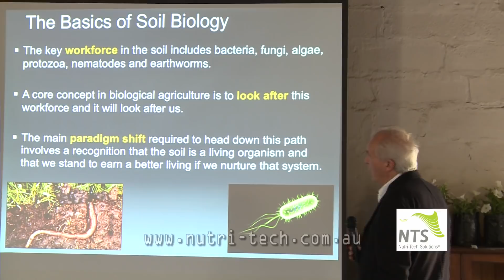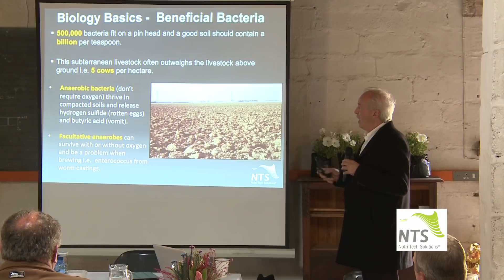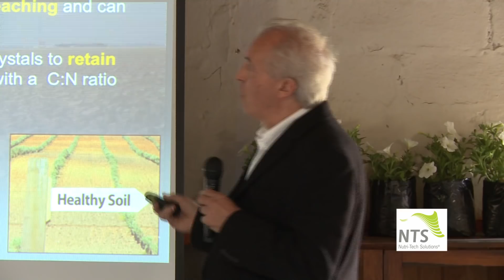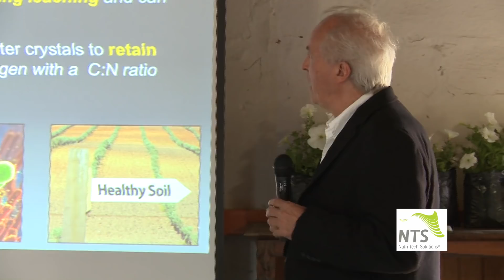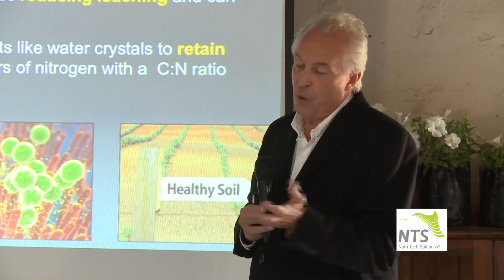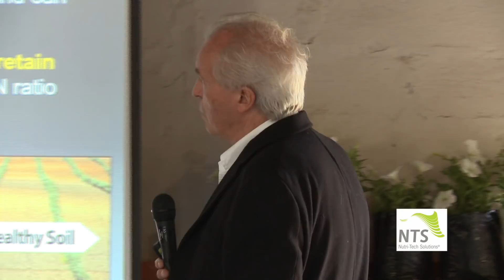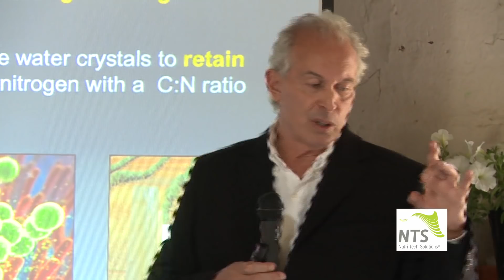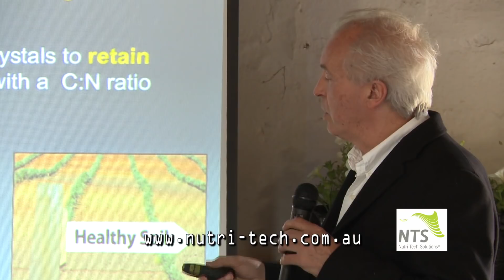Mastering Microbes - Graeme Sait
Soil microbes are the living workforce that determine farming profitability and gardening fun. Learn about their multiple benefits.